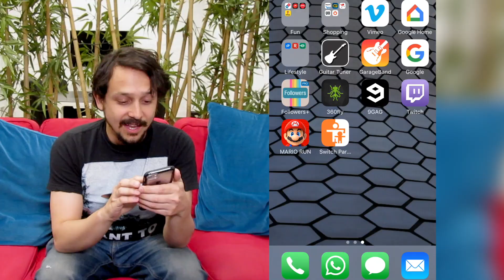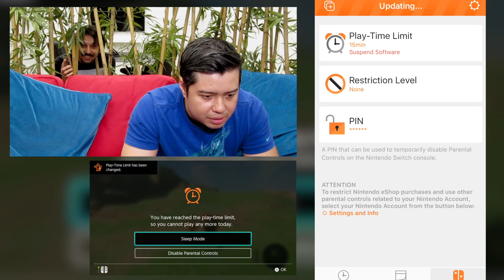COMO JUGARLE UNA BROMA A TU AMIGO CON CONTROL PARENTAL (TERMINA MAL) | Fenómeno Gaming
El Switch tiene una aplicación para celular que no deben de conocer tus papás o tu novia o esposa! Te dejarán sin jugar si saben este truco!
Balita sufrió por la culpa de Stransky